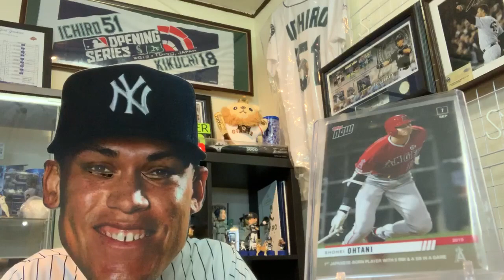大谷翔平 最終戦も安打 ⚾️ スプリングトレーニング終了でいざ開幕へ ‼️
１席１０万円！？ ヤンキースチケット購入方！！ ヤンキースタジアム